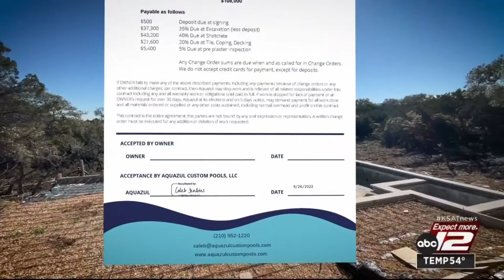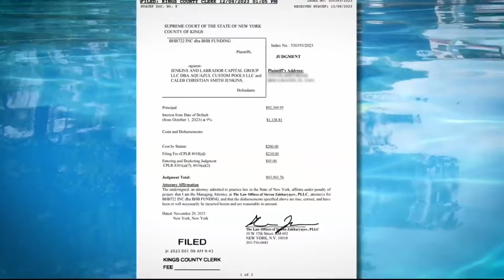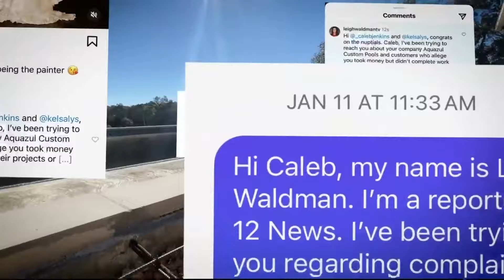Crooked pool contractor allegedly takes hundreds of thousands of dollars from customers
Summer is around the corner, many families are working on plans to complete their dream backyards with a pool. Unfortunately, our KSAT Investigates team is uncovering what some are calling a scamming pool contractor.